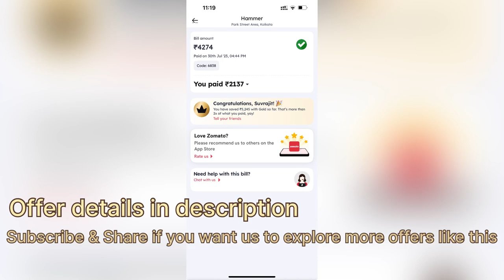Couple's Day Out | Food Delights | 50% Off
Restaurant Name : Hammer
Address : 6th Floor, 20G, Park St, Park Street area, Kolkata, West Bengal 700016
Offer Details : Zomato Gold membership . Dinning Delights offers.
You need to pre-book your seats by paying a nominal booking fee which in my case was rs 25/- which will get adjusted.

Open Zomato App, go to dinning's tab and select restaurants which is a part of Dinning delights which ranges from 20% to 50%. Select the best suited one for your mood. Book your slot early and enjoy discount on your bill by paying through the Zomato app.

Any other support required, please comment and I will reply back.